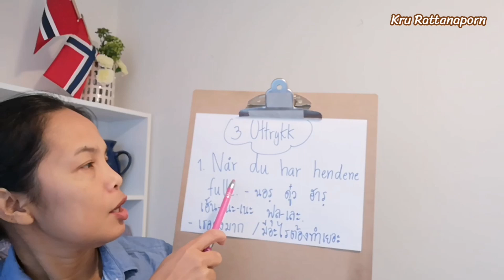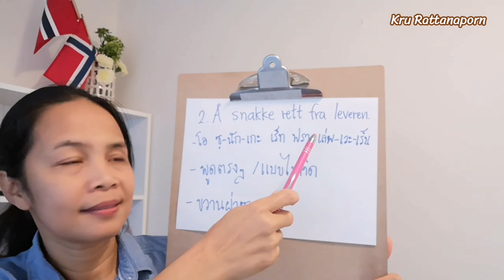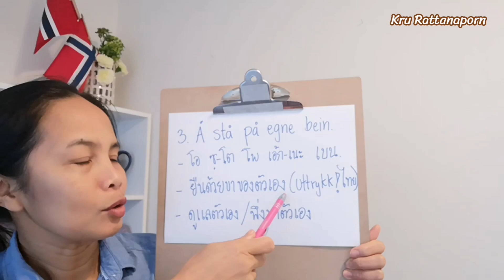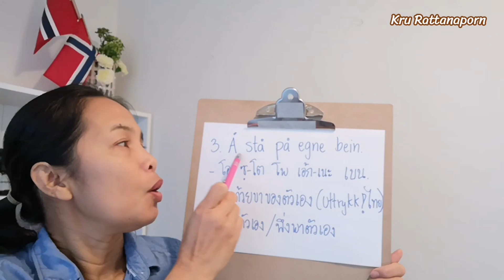Ep135 3 uttrykk คำศัพท์​ภาษา​นอร์เวย์​ ภาษา​นอร์เวย์​เบื้องต้น​ ไวยากรณ์​ภาษา​นอร์เวย์​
ภาษา​นอร์เวย์​เบื้องต้น​Ep 135  Uttrykk ภาษา​นอร์เวย์​ ภาษา​นอร์เวย์​เบื้องต้น​ สำหรับ​คนที่​เริ่มต้น​เรียน​ภาษา​นอร์เวย์

🎧🎧ฟัง​พอด​แคสต์​ตรงนี้​ค่ะ